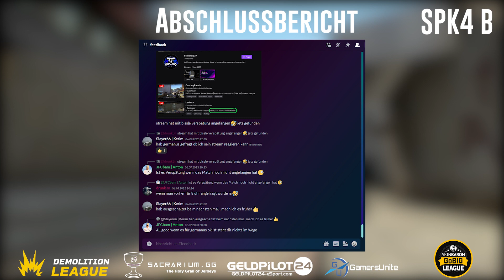Abschlussbericht Spielklasse 4 Gruppe B | Saison 4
So langsam geht die Saison zu Ende. Um euch nochmal abzuholen wie die Saison verlaufen ist, hat Siintyx sich mal in der Spielklasse 4 Gruppe B umgesehen.